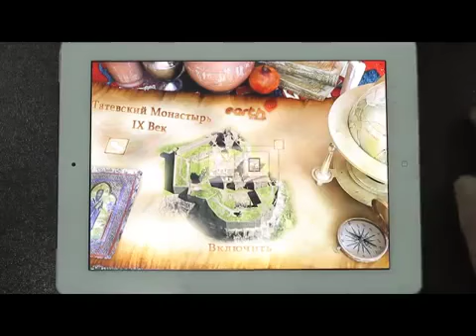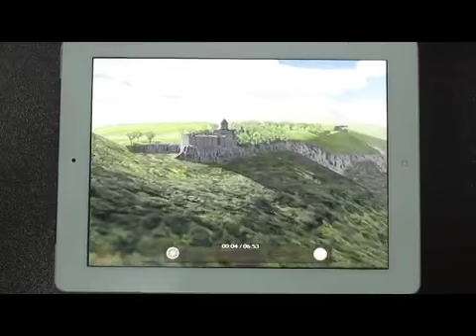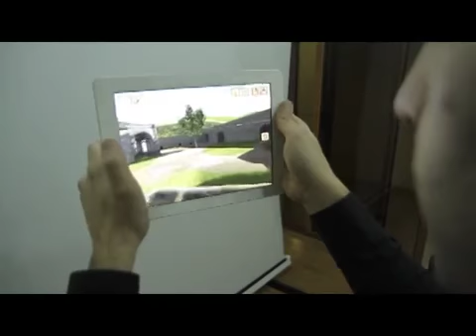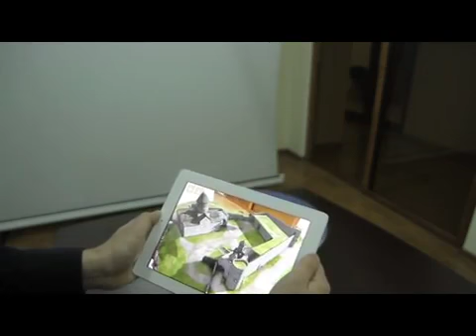Tatev Monastery App Description